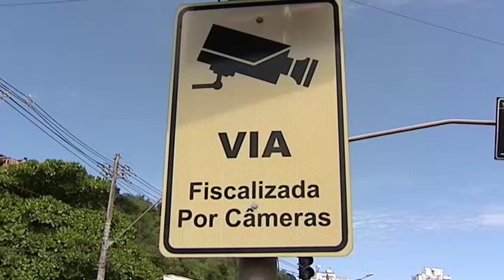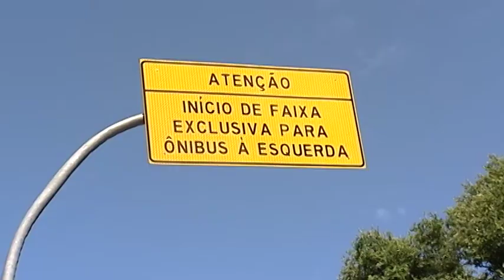TN2: Aumentam multas de trânsito na linha verde em Vitória